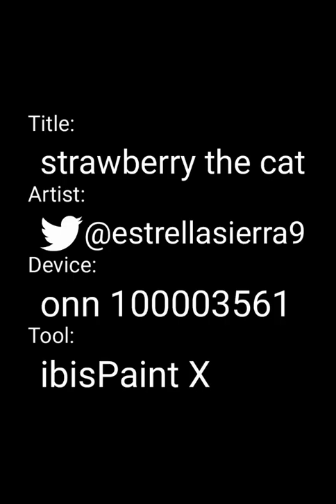strawberry the cat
fruit animal from my old art.